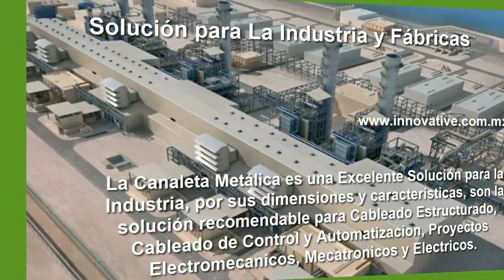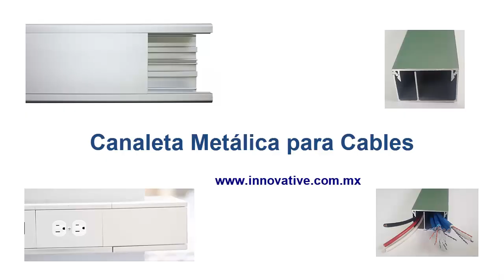Canaleta Metalica para Cables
La Canaleta Metálica para Cableado, cuenta con una pared sólida para evitar la Interferencia entre los Cableados Electricos y los Cableados de Señales, pueden ser de Voz y Datos, Video, de Control Automatización. Esta Canaleta tiene 50 mm de ancho, 30 mm de Alto y 3000 mm de Largo.

• Resistencia a la humedad y atmósfera corrosiva
• Alta rigidez dieléctrica
• Cumple con los requerimientos de la norma NOM-001-SEDE-2005

Solución para La Industria y Fábricas
La Canaleta Metálica es una Excelente Solución para la Industria, por sus dimensiones y características, son la solución recomendable para Cableado Estructurado, Cableado de Control y Automatización, Proyectos Electromecanicos, Mecatronicos y Electricos.

Solución para Hospitales
La Canaleta Metálica es una Solución Ideal para Hospitales. Las Canaletas Metálicas son recomendadas para instalaciones de gran Seguridad, Higiene y Elegancia, por sus Diseños Robustos otorgan Soluciones Integrales de Energía, Voz y Datos

Solución para Cocinas, Restaurantes E industria de Alimentos
La Canaleta Metálica es una Solución Ideal para Cocinas, Restaurantes, Industria de Alimentos y Hoteles. Este Sistema de Canalización es ideal para Cableado Estructurado y Conectividad en Instalaciones de Cocinas Integrales, Restaurantes, Industria de Alimentos, Hoteles, Cafeterías.

Contamos con Canaletas Metálicas de Diferentes Tamaños. Canaleta Metálica de 50 mm de ancho, 30 mm de alto y 3000 mm de largo, Canaleta Metálica 50 mm x 30 mm x 3000, Canaleta Metálica 5 cm x 3 cm x 300 cm.

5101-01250, 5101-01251, 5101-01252, 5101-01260, 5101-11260, 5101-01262, 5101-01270,
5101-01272, 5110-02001, 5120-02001, 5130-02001, 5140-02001, 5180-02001, 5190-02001,
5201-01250, 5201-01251, 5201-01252, 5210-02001, 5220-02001, 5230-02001, 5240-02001,
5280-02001, 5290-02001, 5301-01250, 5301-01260, 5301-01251, 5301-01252, 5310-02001,
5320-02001, 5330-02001, 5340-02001, 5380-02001, 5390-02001, 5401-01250, 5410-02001,
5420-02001, 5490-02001, 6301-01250, 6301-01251, 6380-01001, 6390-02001, 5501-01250,
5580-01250, 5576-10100, 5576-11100, 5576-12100, 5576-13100, 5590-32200, 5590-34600,
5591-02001, 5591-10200, 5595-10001, 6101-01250, 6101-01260, 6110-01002, 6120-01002,
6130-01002, 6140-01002, 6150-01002, 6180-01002, 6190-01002, T70,